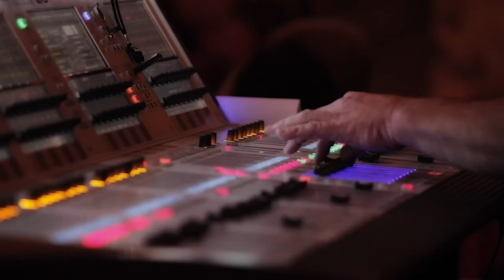Momo Kodama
Born in Osaka, Japan, Momo Kodama spent her early years in Germany. In 1991, she became the youngest winner of the Concours International ARD in Munich. Momo’s repertoire extends from the classical and romantic periods to contemporary works and she is a distinguished interpreter of Olivier Messiaen, the music by whom she is one of the best exponents in the world.